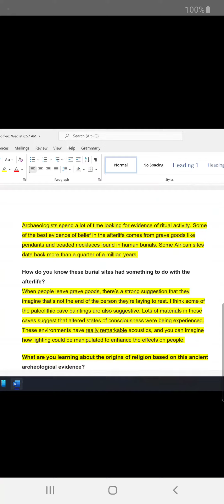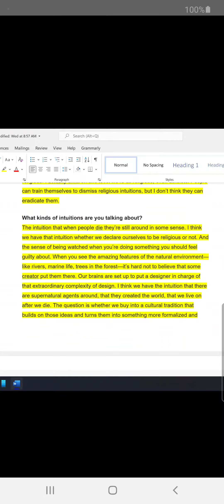the supernatural watcher hypothesis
a large silver insectoid plant entity who lives in the outer rim of the universe and cloaks itself with dark matter guarding something there